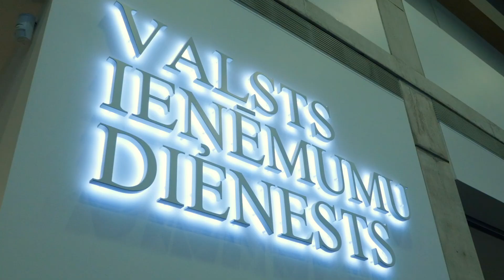Atsaucīgākās iestādes titulu šogad iegūst Valsts ieņēmumu dienesta Rīgas klientu apkalpošanas centrs